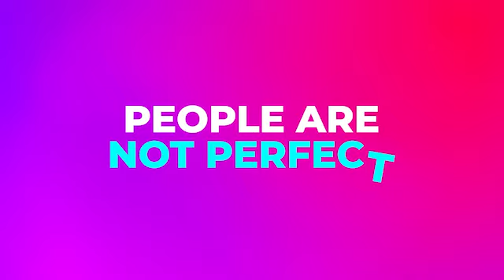REAL Family is Made, Not Born! From Attachment to Self-Care, Expert Dr. Denise Wagner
We often believe that families are based on shared genes—that biology itself creates family. Yet in my professional and personal experience, I've surely found that the healthiest of families are based not on genetics but on deep love and connection. Through this lens, we can appreciate that children who are adopted can be embraced as part of a family with as much love and devotion as biological children. Although adoptive parents and their children may encounter unique blessings and challenges, the truth is that REAL family is created, not born. By embracing parenting as a journey of personal growth and healthy parent-child attachment, both parents and children thrive. Join Dr. Carla and expert Dr. Denise Wagner for a powerful conversation on what it takes to create a terrific parent-child relationship for both adopted and biological children. This special podcast offers highlights that offer tremendous insights for blended families, adoptive families, and biological families.

Books by Dr. Carla Manly:

Date Smart: Transform Your Relationships and Love Fearlessly

Joy From Fear: Create the Life of Your Dreams by Making Fear Your Friend

Aging Joyfully: A Woman's Guide to Optimal Health, Relationships, and Fulfillment for Her 50s and Beyond

The Joy of Imperfect Love: The Art of Creating Healthy, Securely Attached Relationships

REAL Family is Made, Not Born! From Attachment to Self-Care, Expert Dr. Denise Wagner Offers Top Tips on Parenting and Adoption!